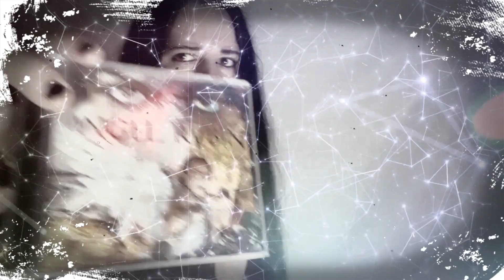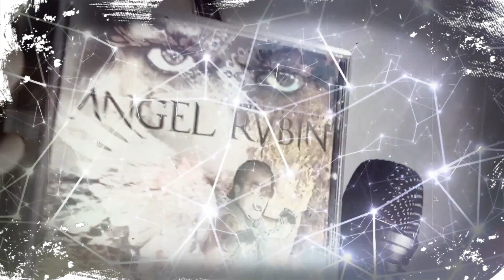Angel Rubin: El Frio de tu dolor (Video Oficial) Heavy Metal Power Metal Rock en Español 2025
Discografia Angel Rubin:
Adgar - Más allá del sol - 2004
Adgar - Seguimos en pie - 2006
Adgar - Tiempos de cambio - 2008
Adgar - Directo al tiempo - 2009
La hermandad - Proemio - 2012
Angel Rubin - Mi oculta soledad - 2013
Angel Rubin - El Roce De Tu Piel - 2014
Angel Rubin - La Resurrección - 2017
Vharmland - Las Puertas del Mar - 2020
Metalodon - Psycho Killer - 2021

MENSAJE PRIVADO PARA ADQUIRIR LOS DISCOS en este Facebook
Angel Rubin - Mi oculta soledad - 10€
Angel Rubin - El Roce De Tu Piel - 10€
Angel Rubin - La Resurrección - 10€
Metalodon - Psycho Killer -10€

Angel Rubin (Ex-Adgar ) - voz coros y letra
Raul Galvan-Bajo
Mario Galvan-Guitarras
Carlos Quintana-Bateria
(EMBOQUE) Composición (instrumentación)

Videoclip por "LABARU FILMS"
REALIZADO POR J. Ezquerra
GRABACION: TOMAS GRUBER Y J. EZQUERRA

(LETRA)

"EL FRIO DE TU DOLOR"

Sueño será, recuérdalo
Hoy lloras triste, sufriendo el desengaño
se ha congelado la ilusión,
te refugiaste viviendo del recuerdo,
de la impotencia en tu interior.

Esa herida en tu corazón el tiempo la cerrará
la pesadilla que vives hoy,mañana sueño será.

Pasas la noche con los ojos abiertos,
consuelo de tu soledad
sabes que alguien te cuida desde el cielo
y siempre te protegerá.

Intenta escuchar su voz, que con fuerza entrará
en el frío de tu dolor, anulando tu mal

Hoy. verás el horizonte, hoy volverá tu despertar
Siento. luz en tu mirada, se terminó la soledad.

"THE COLD OF YOUR PAIN"

Dream will be, remember it
Today you cry sad, suffering disappointment
the illusion has frozen,
you took refuge living on the memory,
of helplessness within you.

That wound in your heart will be closed by time
the nightmare you live today, tomorrow will be a dream.

You spend the night with your eyes open
consolation of your loneliness
you know someone is watching over you from heaven
and will always protect you.

Try to hear his voice, which will forcefully enter
In the cold of your pain, nullifying your evil

Today you will see the horizon, today your awakening will return
I feel light in your gaze, loneliness is over.

influencias
Heavy Metal Hard Rock urbano Power Metal Punk Thrash Metal Gothic Rock Metal en español 2023,  2023 Pasión La pasión 23'  Mago de oz, Saratoga, Leo Jimenez, Rata Blanca, Angeles del infierno, Avalanch, Warcry, Angelus Apatrida, Avalanch, Saurom, Barón Rojo (banda), Medina Azahara (banda) Metallica, Iron Maiden, Rock urbano nacional duro heavy metal pesado

cancion para motivarte,
cancion para motivarte a lograr tus sueños,
cancion para motivarte a cumplir tus sueños,
cancion para motivarte en la escuela,
cancion para motivarte a estudiar,
cancion motivacional,
cancion para motivarte a entrenar,
canciones motivacionales,
t heavymetal he script hall of fame lyrics,
hall of fame audio,
cancion para animarte a luchar,
cancion para perseguir tus sueños,
canción para luchar por tus sueños,
para motivarte a lograr tus metas,
para lograr tus sueños,
canción para lograr tus metas,
canción que te recordará tu infancia,